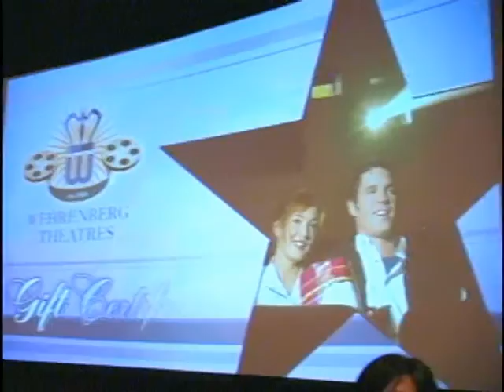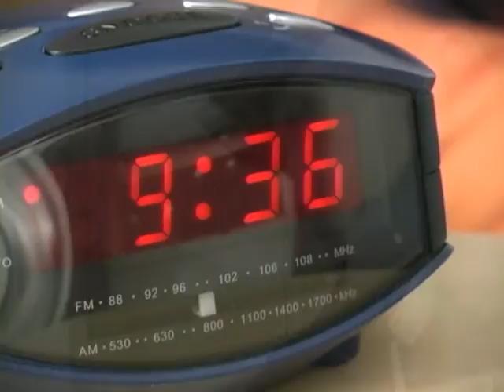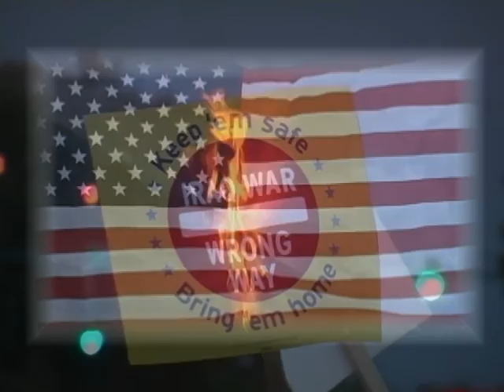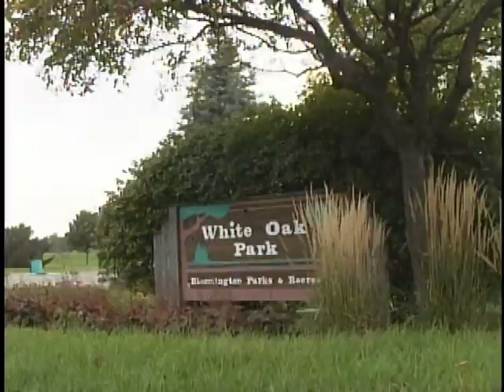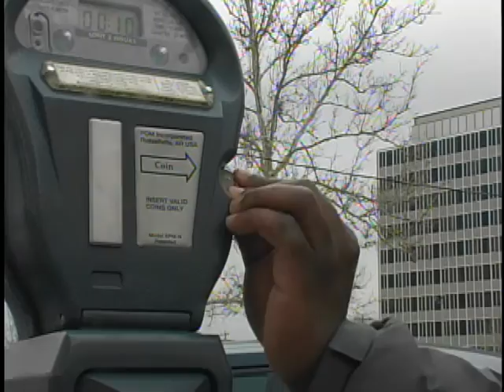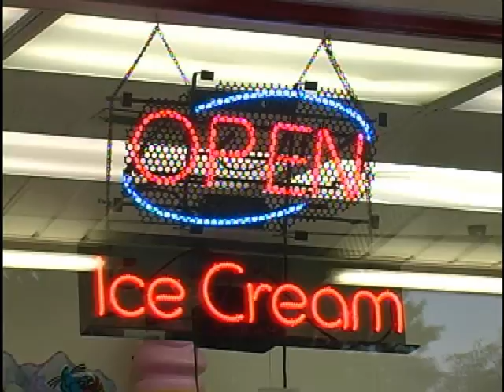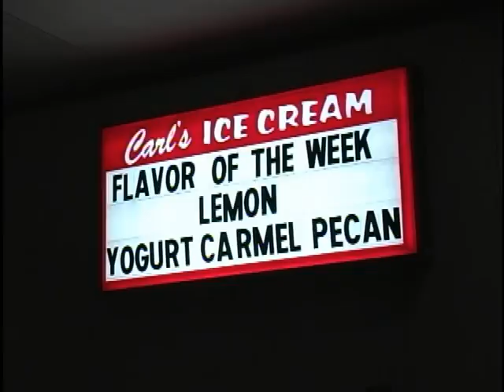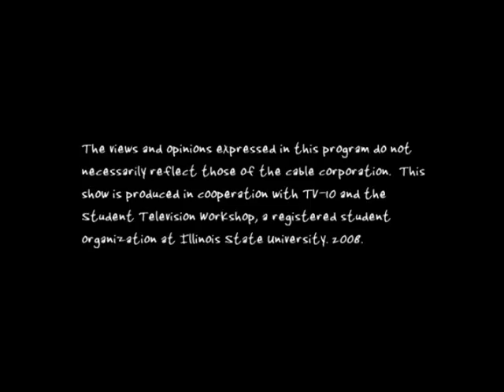T C 24 7 Airs 9 26